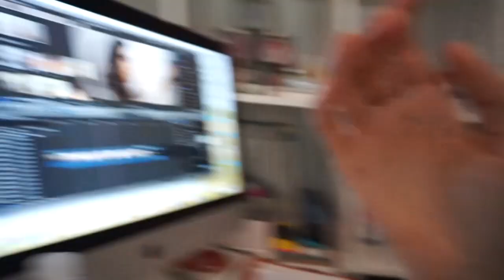Pris sur le fait - Vlog 23 janvier 2016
aujourd'hui, je suis un peu plus de bonne humeur :) Heureusement! Olivier vous montre à quel point il est petit singe, je vais faire quelques petites emplettes à l'épicerie et mon homme arrive plus tôt du travail me faisant une belle surprise, et un petit saut par le fait même haha sur ce je vous souhaite un bon visionnement !
   Love xx
Cath & Fred

Suivez Catherine, Frédérik, Anabelle, Florence, Olivier et Étienne dans la vie quotidienne. Embarquez dans leurs aventures, leurs projets, leurs réussites et leurs échecs. Apprenez à les connaître à travers des moments remplis d'émotions.

Et plein d'autres vlogs sur ma première chaîne...

Pour m'écrire ✎✉

Courrier -
Catherine - Mom Ready To Go
Goij
312 Sherbrooke E,
Montréal (Québec) H2X 1E6